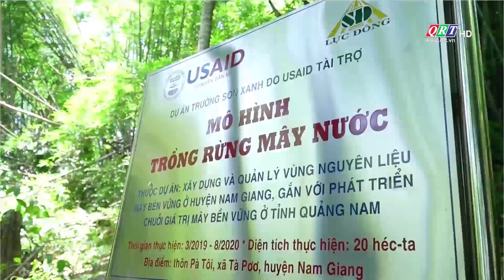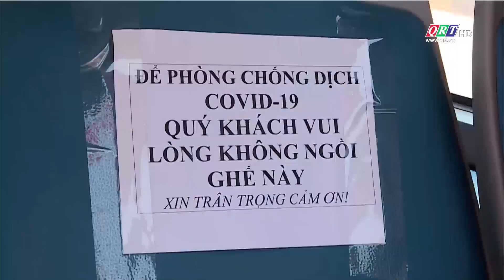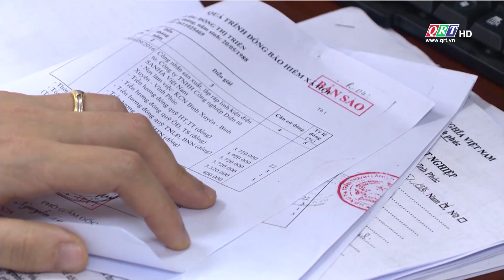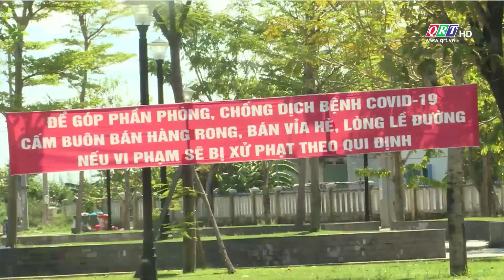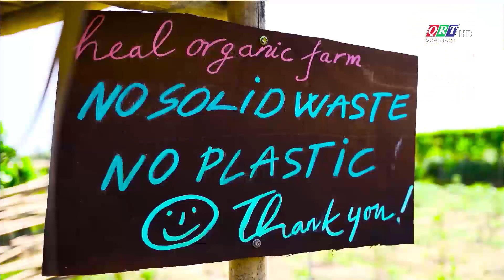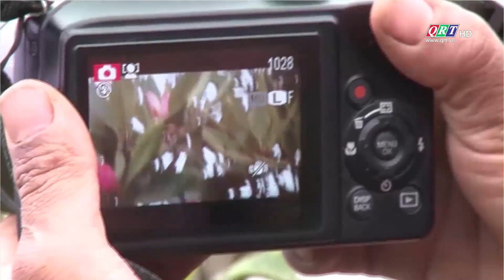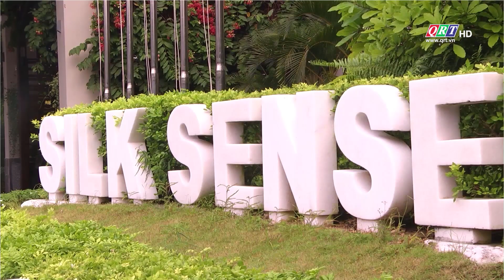Thời sự tối Truyền hình Quảng Nam | 26-9-2021 | QRT